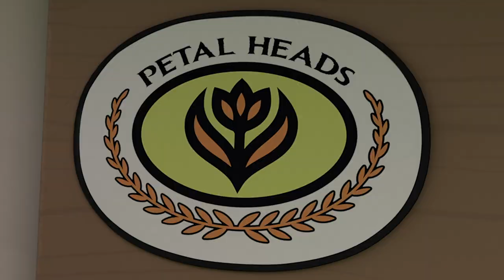Team Jay - Cami Best Bits | Series One | Compilation